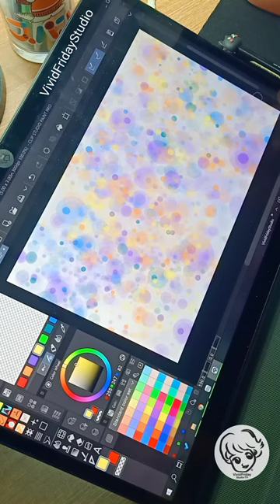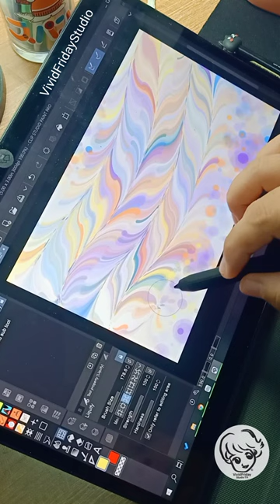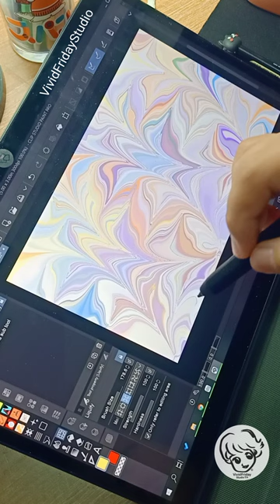Using liquify tool in Clip Studio Paint to create marbling pattern and abstract art.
🌟Using liquify tool in Clip Studio Paint to create marbling pattern & abstract art.

🟣Brush : BOKEブラシ
🟣Painting Tool : Liquify Tool
🟣Hardware : Lenovo Yoga Duet 7i / E-Color Pen
🟣VDO Editor : So Loop